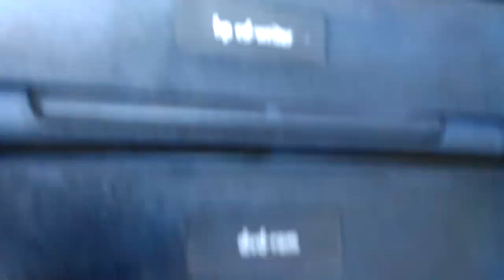Don Garage Door Spring Repairs Hooks and Re-Hanging Pt14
Don Garage Door Spring Repairs Hooks and Re-Hanging Pt14 VID_20170702_152542.mp4

Thanks,

Don